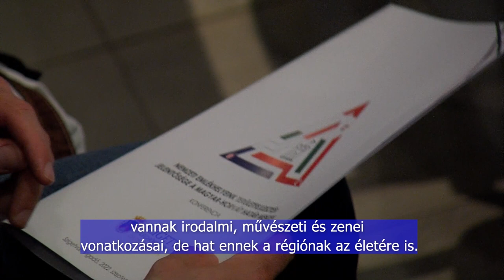Nemzeti emlékhelyeink a magyar-horvát határ mentén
Nemzeti emlékhelyeink területfejlesztési jelentősége a magyar-horvát határ mentén volt a címe annak a magyar-horvát és török közös konferenciának, amelyet a Szigetvári Vigadóban tartottak. Megnyitóbeszédében Navracsics Tibor területfejlesztési miniszter hangsúlyozta: Alulról szerveződve, a civileket bevonva, újra kell építeni a magyar-horvát kapcsolatot, amelynek egyik fontos alapja lehet a közös Zrínyi-kultusz.

Regionalni razvojni značaj naših nacionalnih spomenika uz mađarsko-hrvatsku granicu bio je naslov zajedničkog mađarsko-hrvatsko-turskog skupa održanog u Vigadu u Sigetu. U svom uvodnom govoru ministar regionalnog razvoja Tibor Navračić istaknuo je: Mađarsko-hrvatski odnos mora se obnoviti organiziranjem odozdo prema gore, uključivanjem civila, a jedan od važnih temelja može biti zajednički kult Zrinskih.